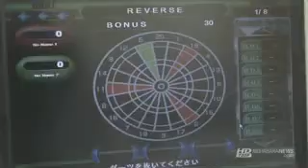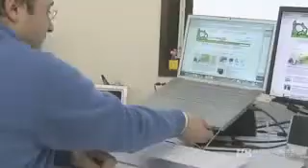PC Dart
Uma novidade muito legal, o PC-DARTS. Um jogo de dardos USB que só difere dos já conhecidos em uma coisa, a contagem de pontos automática de até quatro jogadores. Conforme os dados vão sendo lançados, os pontos do jogador vão sendo somados e mostrados na tela.
Quer jogos? exclusivos, interessantes e consagrados - Anarco Jogos acesse Já!